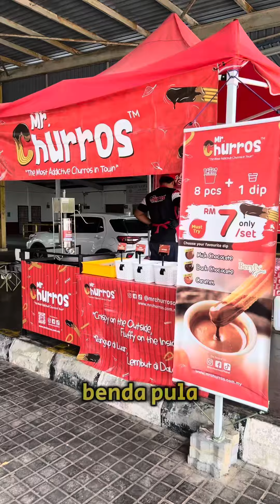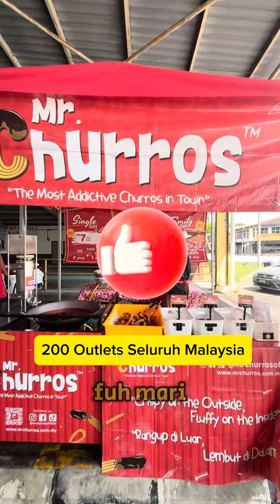Churros yang Ranggup dan Lembut Confirm Sedap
Port dapatkan Mr Churros yang pastinya crunchy dan sangat enak di Batu Gajah, Perak.

Ape lagi kome, rugi bebenor kalau sape tak pernah cuba Mr Churros ni.. Memang sedap betol la.. Min dah cuba terbaik kome weh.. Memang Cangginiiii 👍🏻

Harga pun sangat berbaloi dengan Dipping coklat menggunakan jenama Beryl's dan Signature Caramel  yang sedap dan lemak.

Moh Cepat kome.. Rasai Kelainannya!

Mr Churros Batu Gajah
Buka :
Isnin - Ahad
(11 Pagi - 6.00Ptg)

Lokasi :
Express Bus Station Batu Gajah